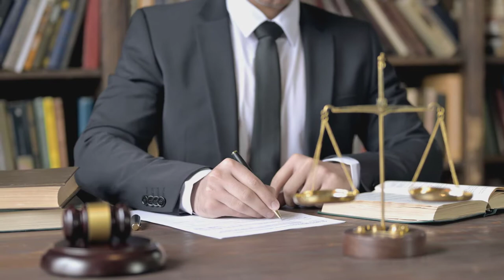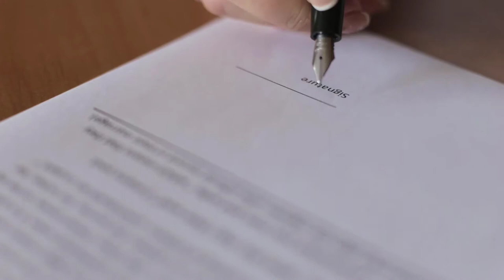Hero or Villain? Rise and fall of Napoleon Bonaparte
This video is about the rise and fall of Napoleon Bonaparte. Was Napoleon Bonaparte really a hero or a villain?

Please consider becoming a subscriber to the channel and becoming a patron to support me making more videos.